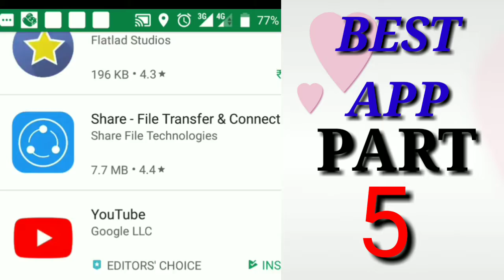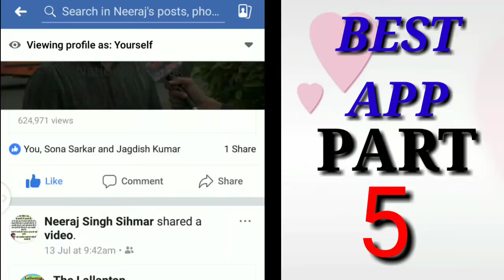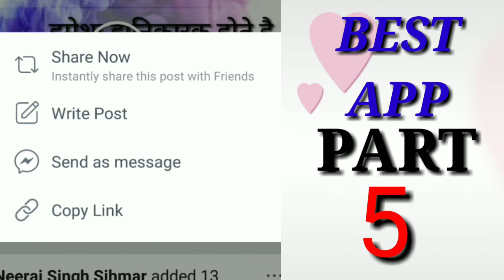HOW TO DOWNLOAD FACEBOOK VIDEOS oN AnDrOiD BEST APP PART -5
best app part- 5
Download videos from hundreds of websites directly. You don’t need to add these websites.

Download videos at amazing speed at about 100% higher speed than normal browser.

Attractive design and animations

Hey, have you tried Videoder? It's an app that lets you download any Video and Music for free! इस लिंक पर क्लिक करके download करे।